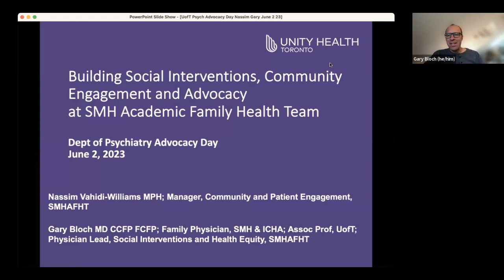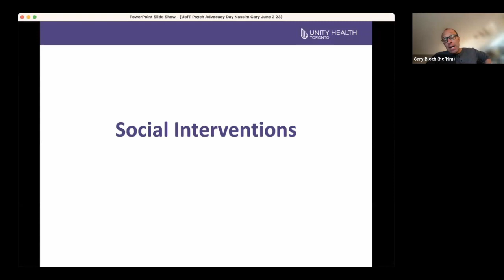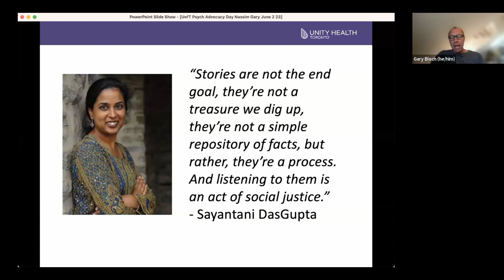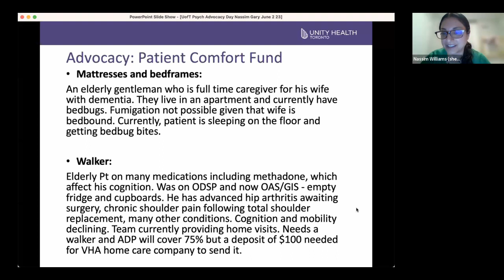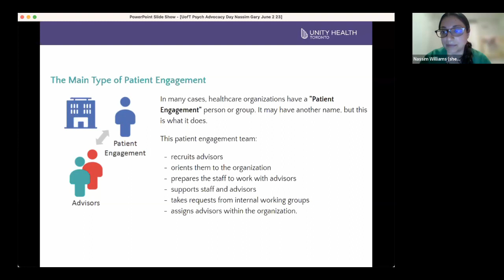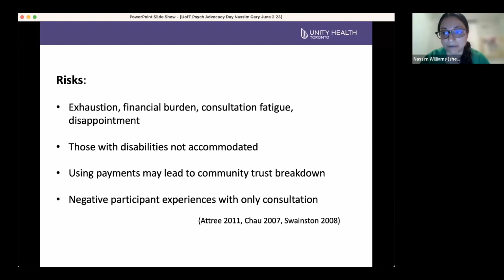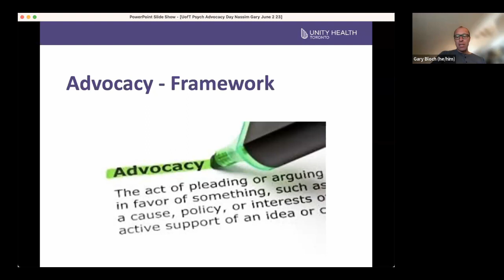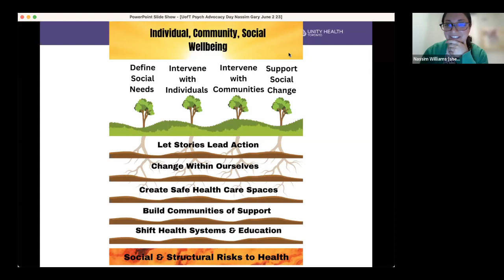Advocacy Day 2023- Building Social Interventions & Community Engagement at an Academic Health Centre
Presenters:
Nassim Vahidi-Williams, Manager, Community and Patient Engagement,
St. Michael's Hospital, Academic Family Health Team

Dr. Gary Bloch, Family Physician, SMH & ICHA; Associate Professor,
University of Toronto; AMS Phoenix Fellow; Senior Fellow, Wellesley
Institute

Learning objectives
1.Describe the development and implementation of a program of social intervention at the SMHAFHT.
2. Explore the barriers and facilitators to engaging community in the design and leadership of social interventions in a health team.
3. Critically examine approaches to engaging health providers in systemic advocacy on social risks to health, drawing from experiences at the SMHAFHT and the ACE-PHC project.